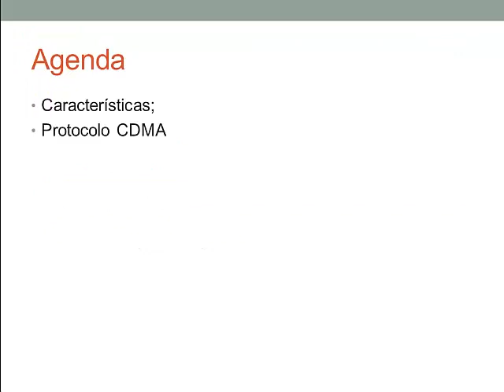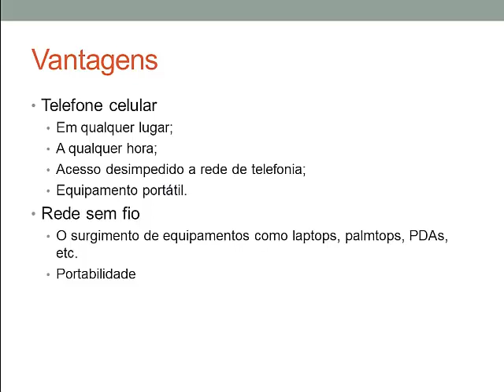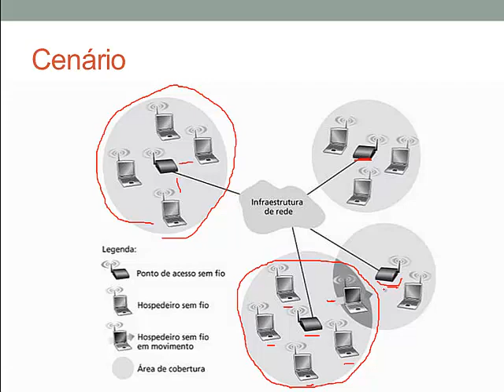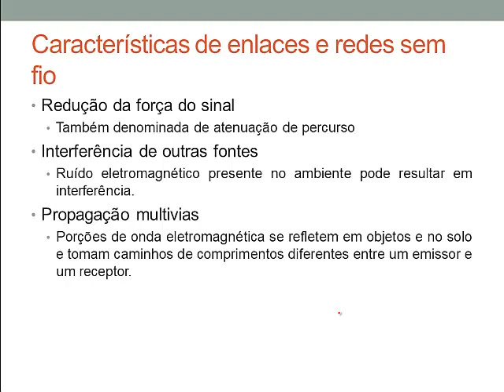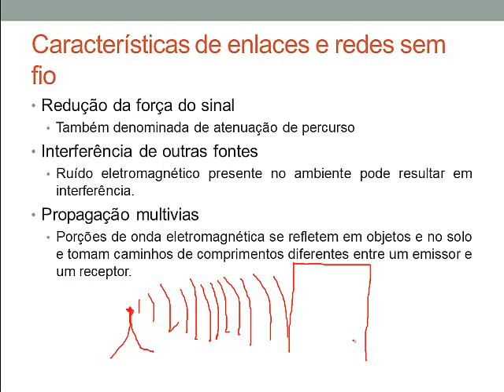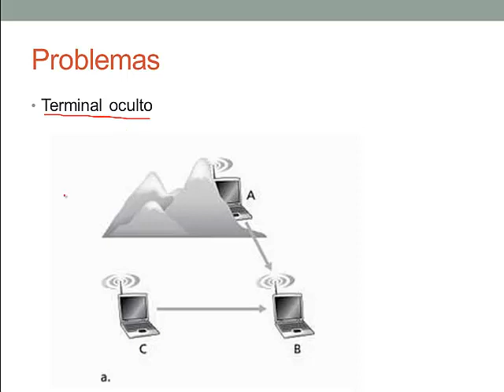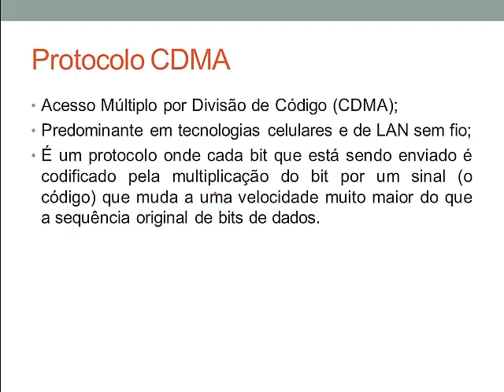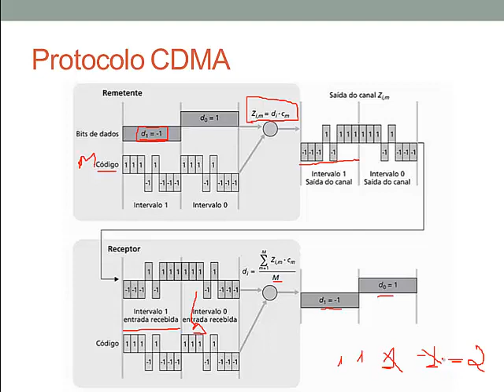Introdução a Redes sem fio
Características e protocolo CDMA